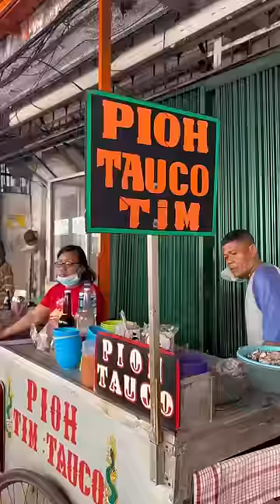MAKAN KURA KURA…!!!!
PIOH TAUCO TIM adalam makanan berbahan dasar daging labi labi atau bulus yang di sajikan dengan kuah tauco. Kuliner unik serta extreme satu ini sangat bikin saya penasaran…

PIOH TAUCO TIM lokasi 📍📍📍
Gg. Gloria, Ancol, Kec. Pademangan, Kota Jkt Utara, Daerah Khusus Ibukota Jakarta 14430

HARGA SEPORSI 50.000 buat yang penasaran langsung di coba aja. Buka jam 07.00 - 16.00

Wajib dicoba…!